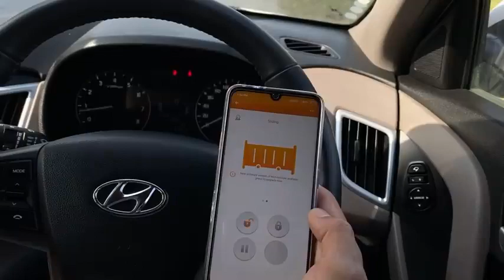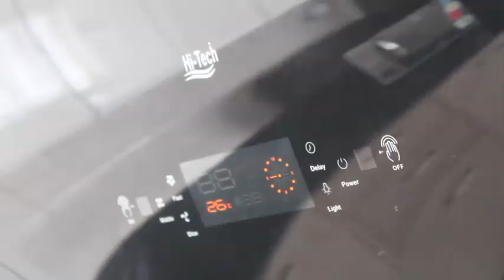Best 3BHK Bungalow for sale at Bhaisepati, Kathmandu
This State of the art home is yours to grab, one of the Best Smart Bungalow based in Bhaisepati, Lalitpur

Bungalow Details:
✅Land: 0-6-1-2
✅Built up: 1145.73 + 1007.41 + 634.45 / ✅12*12 Pillar structure- 20 mm Rod 8 Double ring
✅Building Faced: North East
✅Built Year: 2019
✅Bedrooms: 3 (2 attached)
✅Bathrooms: 4
✅Living rooms: 2
✅Kitchen/Dinning: 1
✅Home Theatre: 1
✅Prayer room: 1
✅Road: 16.5 ft / 14.5 ft 5 ways
✅Parking: Yes 3 Cars

 💸Price – 5 Cr (Negotiable)

📍Other Features:
🔸Automated gate and high caliber security system
🔸High-end kitchen appliances with fire sprinkler system
🔸Motion sensor indoor cameras
🔸Home theatre built with fiber optic star ceiling
🔸Multifunction /Japan’s high-tech toilets
🔸Aesthetically pleasing themes and decor
🔸 Automatic Sunroof
🔸Earthquake Alarm with early detection feature
🔸An outdoor Jacuzzi
🔸 Wireless Home Automation System
🔸24X7 water supply/organized disposal
🔸Tranquil noise-free ambience

🏙Property Details:

📌Ground Floor: 1 Living Room / 1 Kitchen and Dining / 1 Home Theatre / 1 Common washroom / Car & Bikes parking / Outdoor Jacuzzi
📌1st Floor: 1 Master Bedroom with Attached bathroom / 1 Living Room, 1 Guest Bedroom, 1 Common bathroom with Bathtub
📌2nd floor: 1 Master Bedroom/ with Walk-In Closet/1 Attached Bathroom w balcony/ 1 Prayer Room / Open terrace
📌Top Floor: Water tank / Solar
📍This spectacular smart home conceived and constructed with engineering and architectural marvel is for Sale at Gokul Awas, Lalitpur facing North-east /West. It is located in a peaceful residential area with beautiful valley/mountain view. Open on all 4 sides with lush green view outside and natural light penetrating the house making it much more ideal for you to call it your home sweet home.
#⃣ Only Serious Clients are entertained!
For more information & viewing appointment *Conditions Apply
Please call:

📽Video Courtesy: Mr. Samar Manandhar